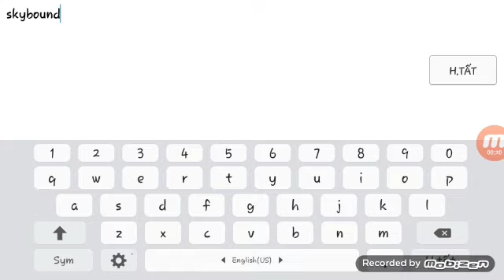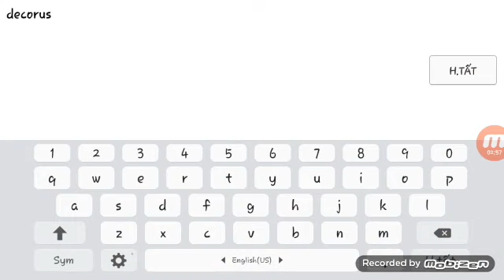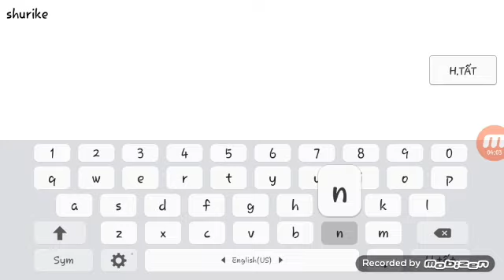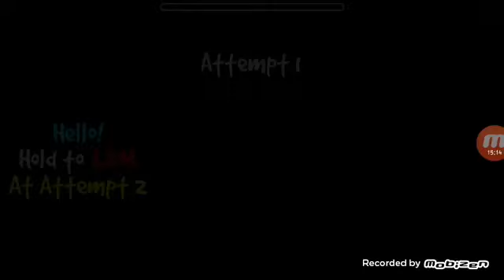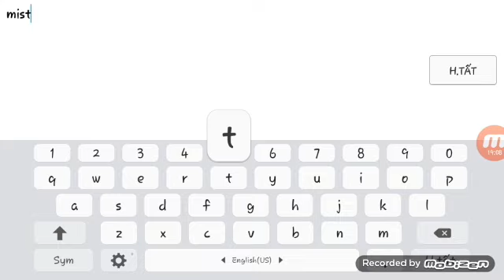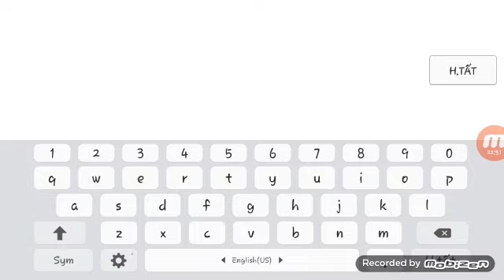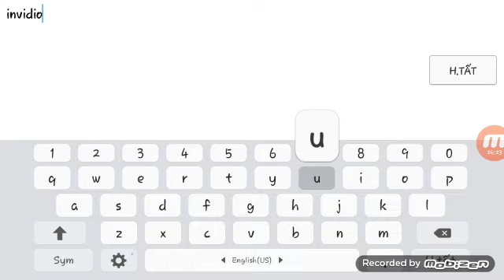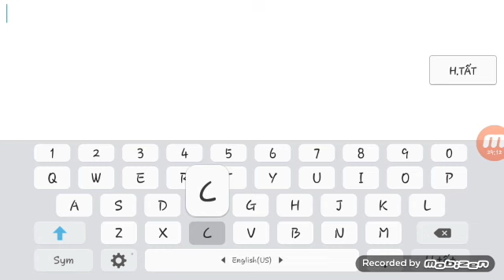NHỮNG LEVEL MÌNH THÍCH CHƠI NHẤT | Geometry Dash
video đầu tiên nè